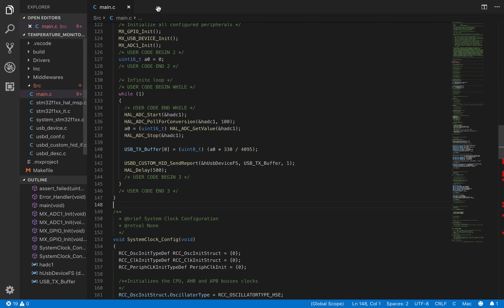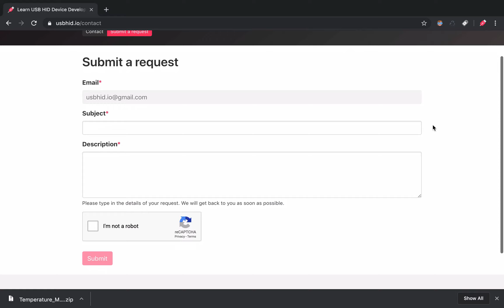USB HID Training Course | usbhid.io